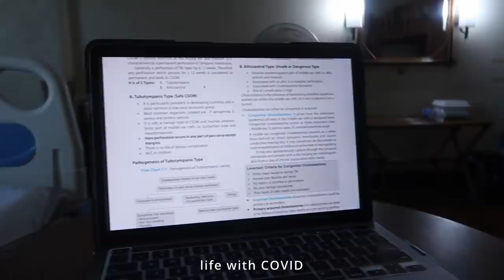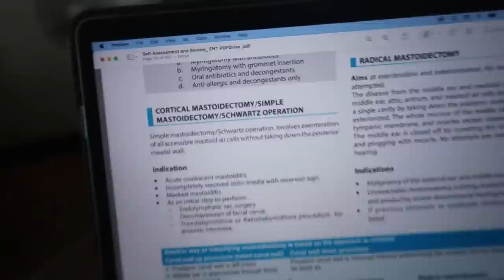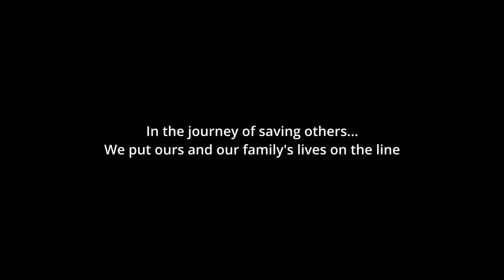COVID-19 JOURNEY: Inside a Quarantine Facility (DO VACCINES WORK?)| When Doctors Become Patients Ph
We never imagined how our chosen profession could affect us and the health of our loved ones until we, ourselves, were inflicted with the virus last month. Before our COVID-19 journey, we were confidently working in the frontline, knowing we are still young, we take precautionary measures and we do not have co-morbidities. Our full-dose vaccination added extra boost of confidence... We thought our life wouldn't stop so we continued going from one hospital to the next, taking extra duty hours, enrolled in various trainings here and there only to go back working the day after. We thought we can save our patients... until it was us who needed saving-- not only from the virus itself, but the pressure we put on ourselves.

We are workaholics. We are go-getters. But the day we were forced to stay in one room and NOT WORK, was something new to us. It was incapacitating... but it was also very refreshing.

Our COVID-19 journey gave us the REST we thought we DIDN'T NEED.

This is our COVID-19 journey.

VIRGIN COCONUT OIL by NutraBod